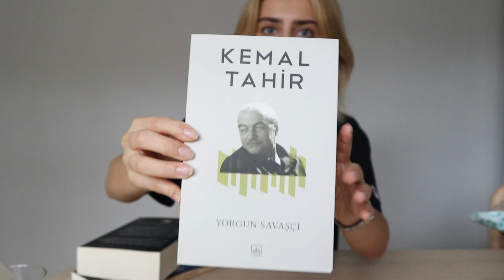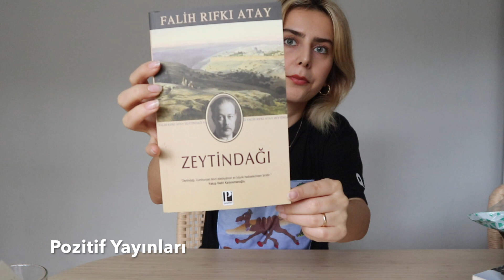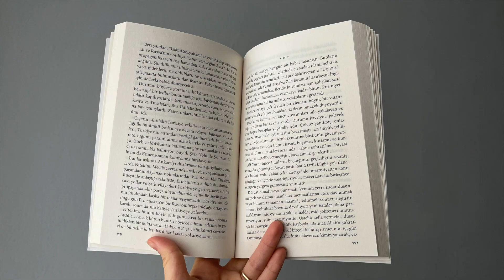Kitap okuma yarışması - Okumak Güzeldir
Merhabalarr Kitap Okuma Yarışması ve Kitap okuyarak para kazanma detaylarını paylaştım. Kitap okumanın faydaları biliyorsunuz ki çok fazla. Kendini geliştirme Paragraf netinizi artırma .. Kitap okuma yarışmasına nasıl hazırlanılır diyerek sizler için Sesli Kitap uygulaması yapacağım. Farklı kitap okuma yarışmaları araştırıp sizlere bigilendirici video hazırlamayı düşünüyorum. Soru ve görüşlerinizi buradan ve ayrıca instagram hesabımdan ulaştırabilirsiniz. Aşağıda video ile alakalı linkleri bulabilirsiniz.